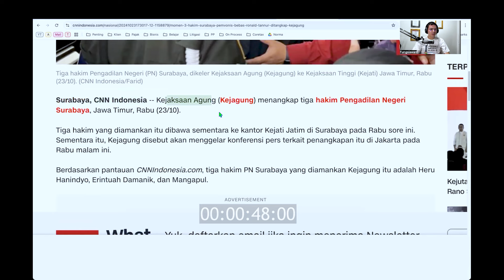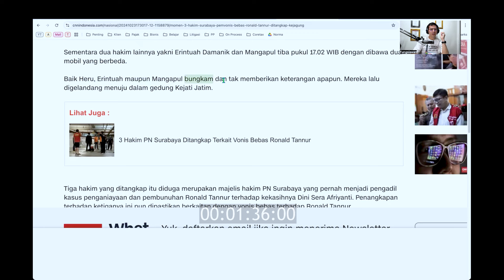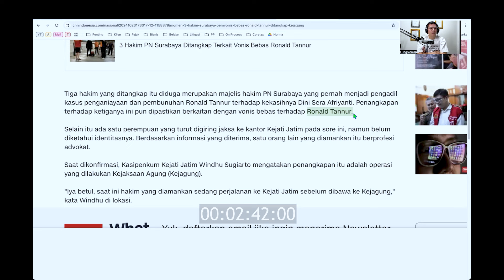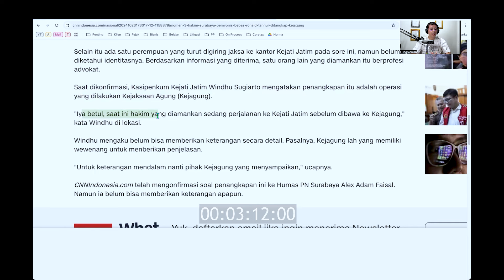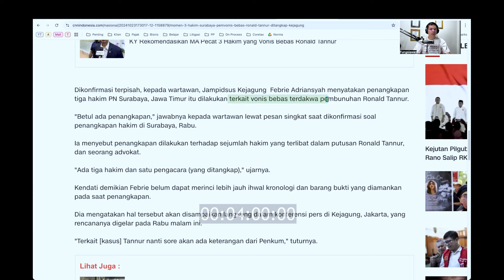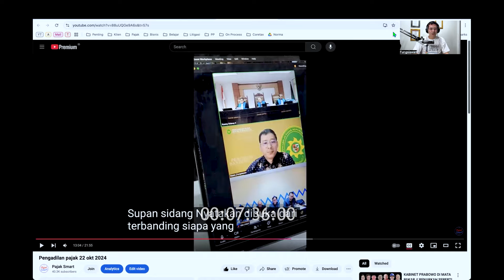Pengadilan Pajak 66 | Oknum Hakim PN Masuk Penjara, Kapan Oknum Hakim Pengadilan Pajak Ditangkap ??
✔ PERTAMA & SATU-SATUNYA
PROGRAM PELATIHAN KONSULTAN PAJAK PINTER

✔ PERTAMA & SATU-SATUNYA !!